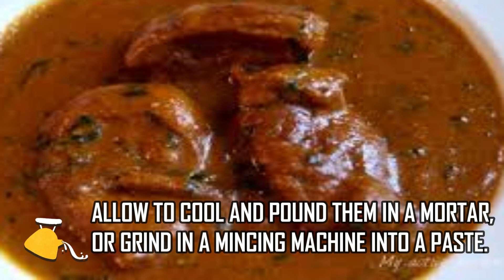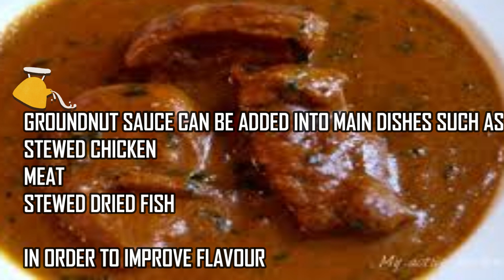GROUNDNUT SAUCE RECIPE//HOW TO MAKE GROUNDNUT SAUCE AT HOME STEP BY STEP